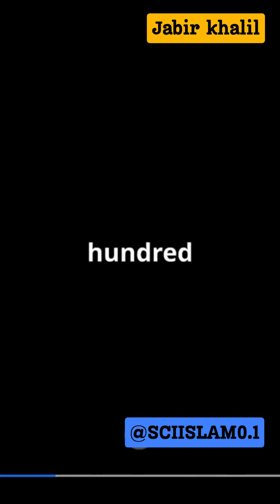BrahMos vs Babur | Speed vs Stealth | Cruise Missile Showdown 2025!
BrahMos vs Babur Cruise Missile – Who wins in the 2025 battle of speed vs stealth? India’s BrahMos is the world’s fastest cruise missile, while Pakistan’s Babur is designed for stealth and surprise. Watch this 2-minute military breakdown packed with tech facts, Islamic insight, and real-world impact.